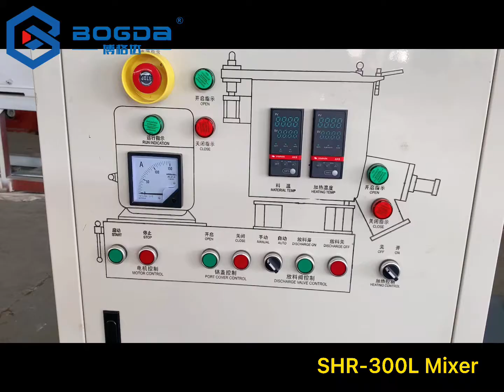300L High Speed Mixing Machine Plastic Material Compund Mixer Machine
BOGDA Extrusion Machine and Mixing Machine, after passed QC department inspectiona and packing in stronger wooden case, which will export to Hungary, bogda machinery company in manufacturing kinds of Plastic Extrusion Line and Related Auxiliary Machines, welcome for your inquiry at , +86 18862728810 (Whatsapp/Wechat)

Angella JI

Thanks For You Watching ! Wish you a happy life !
Thanks again！

BOGDA Machinery Group is located in Europe and America (Hai'an) Industrial Park and Shanghai Fengxian (Hai'an) Industrial Park. It is a high-tech and innovative company dedicated to the research and development and manufacturing of plastic extrusion molding equipment. The company is people-oriented and innovative Development, with its unique corporate culture that has been brewing for many years, and the company’s eager attention to global economic development, it has continued to grow with its majestic momentum and quick response, making itself a large-scale and highly anticipated industry in this industry.